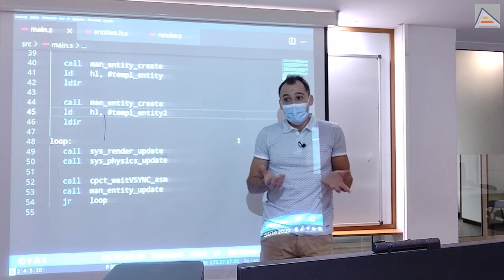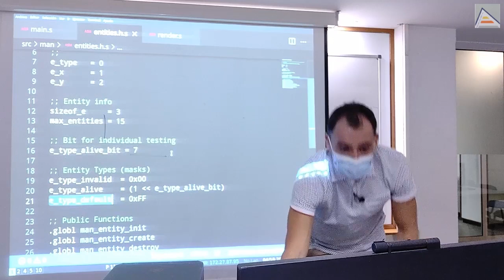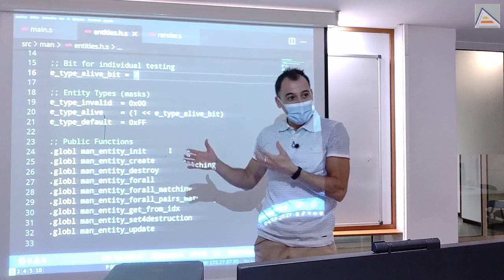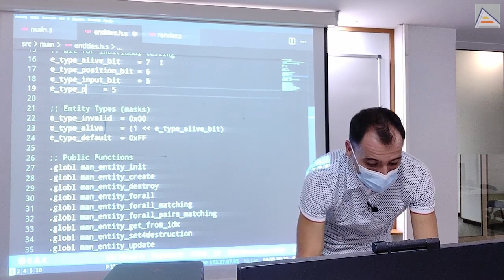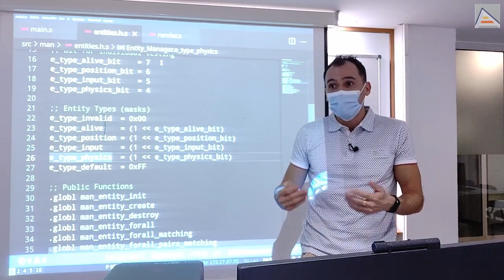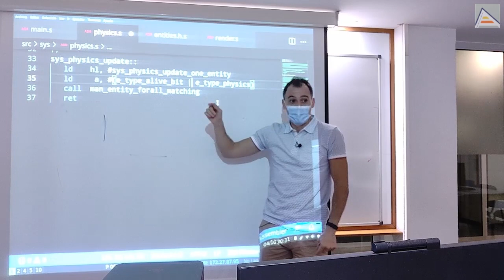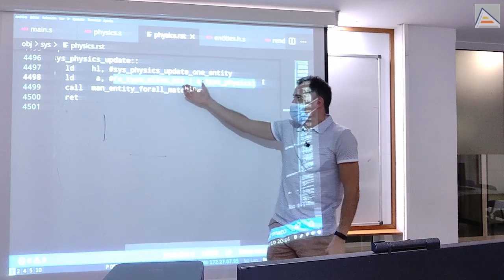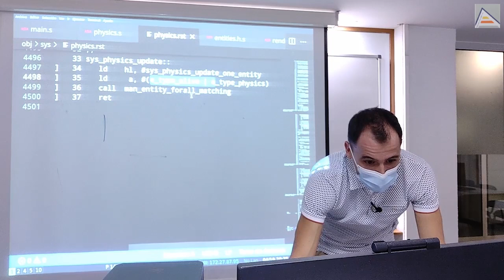Componentes, bits y máscaras. ECS en ensamblador Z80 [ 4.6 ]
En nuestra arquitectura Entidad-Componente-Sistema (ECS), gestionamos nuevos componentes de render y de física para las entidades. Cada entidad tiene un byte que indica sus componentes: cada bit representa un  componente. Vemos cómo crear constantes para estos bits, y máscaras de bits. Utilizamos las máscaras en los sistemas para que seleccionen las entidades sobre las que quieren operar. Entendemos la diferencia entre OR lógico y OR aritmético, muy importantes para la combinación de máscaras de bits.
Finalmente, comprobamos nuestros resultados analizando el código máquina resultante. Detectamos errores, entendemos su origen y los corregimos gracias a nuestro conocimiento del código máquina y
los archivos RST generados por CPCtelera.

Contenidos
00:00 Componentes: Datos de dianas y disparos (entidades)
02:50 Definir componentes: constantes para representarlos
06:06 Máscaras de bits de componentes
08:01 Usando máscaras de bits en los sistemas
09:15 Diferencias entre OR lógico y OR aritmético
10:52 Analizar código maquina y detectar de errores. Archivo '.rst'